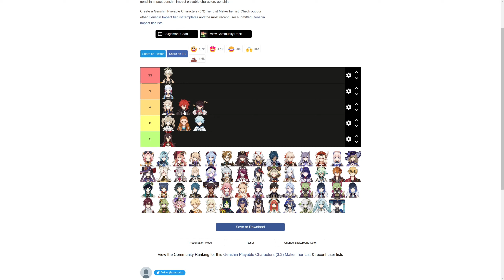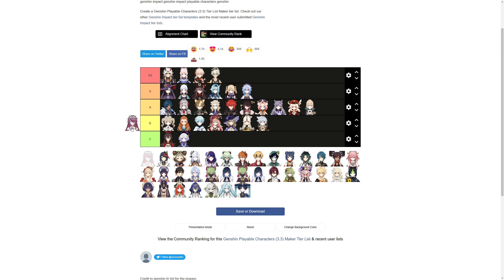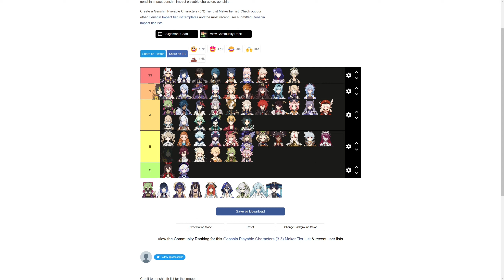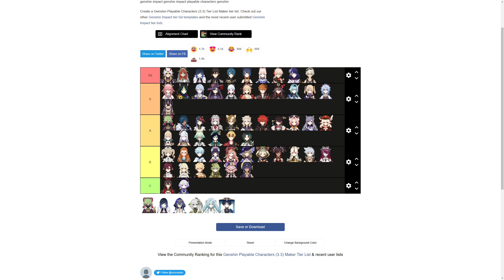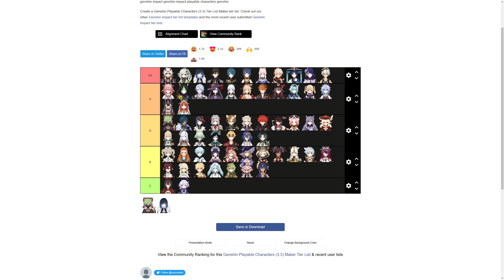[Genshin Impact Ita] - FACCIO LA TIER LIST DEI PERSONAGGI! -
In questo video porto anche io la famosa tabella dei personaggi di Genshin Impact, ovviamente ognuno la pensa al proprio modo, quindi non giudico nessuno! La tier list serve per i giocatori nuovi che non sanno che personaggio potenziare, così sanno cosa conviene fare!
Dite la vostra sotto nei commenti che ne pensate dei voti!!

Spero che questo video vi sia piaciuto!! :D
Vi aspetto ogni martedì e venerdì su Twitch con delle live!
Tra evocazioni su GI e HSR con spiegazioni e consigli e sto iniziando a portare nuovi giochi!! ;)